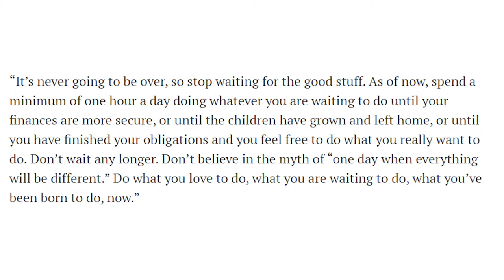PHILOSOPHY of ONE PUNCH MAN: Exploring The Existential Nature of Happiness in Modern World (Part 2)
In part 1 of this video, we discussed how it's the responsibility of every person to find meaning and purpose in his/her life. Meaning & Purpose aren't something that is given to you. You need to find them yourself. You need to find your own adventure and story.

In this part 2 of the video, we discuss the nature of happiness and how the modern world has painted a false narrative in our head that if we start following our purpose we are going to be truly happy all the time.

This video is about existence and social conditioning. One punch man shows the side of the world which is not very obvious to the naked eye. This concept is discussed greatly in the world of philosophy and psychology.

I've taken inspiration from one of my all-time favourite books - The Way of The Superior Man by David Deida

David Deida says “Most men make the error of thinking that one day it will be done. They think, “If I can work enough, then one day I could rest.” Or, “One day my woman will understand something and then she will stop complaining.” Or, “I’m only doing this now so that one day I can do what I really want with my life.” The masculine error is to think that eventually, things will be different in some fundamental way. They won’t. It never ends. As long as life continues, the creative challenge is to tussle, play, and make love with the present moment while giving your unique gift.”

“It’s never going to be over, so stop waiting for the good stuff. As of now, spend a minimum of one hour a day doing whatever you are waiting to do until your finances are more secure, or until the children have grown and left home, or until you have finished your obligations and you feel free to do what you really want to do. Don’t wait any longer. Don’t believe in the myth of “one day when everything will be different.” Do what you love to do, what you are waiting to do, what you’ve been born to do, now.”